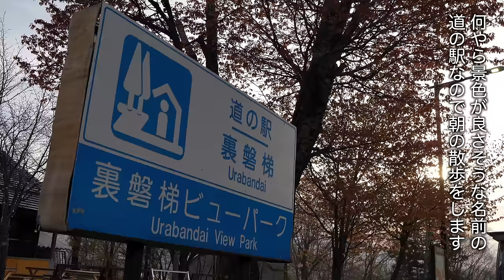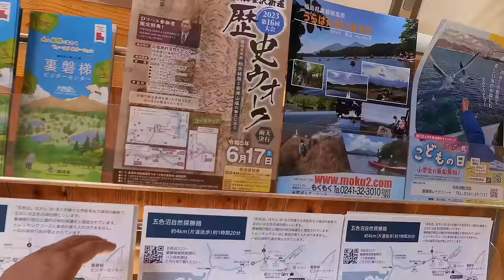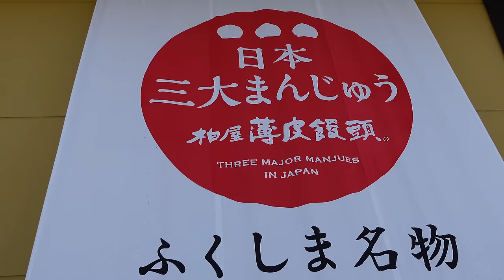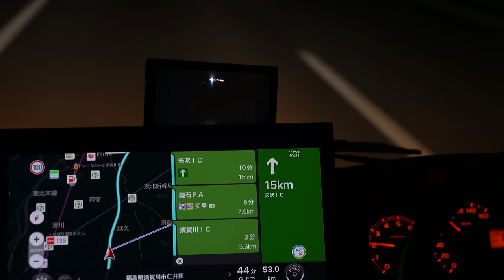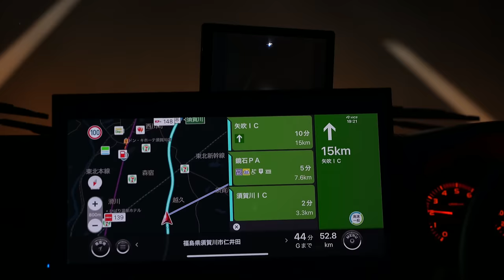【7泊8日車中泊旅】仰天！青く輝く神秘の沼｜絶品おつまみと日本酒で最高の晩酌｜福島旅2日目｜キャンピングカー車中泊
福島旅2日目、まだ雪が残る道の駅で目覚めました。
久しぶりに感じる冷たい空気と快晴。
とても気持ち良い朝です。

サッと身支度をして向かったのは「五色沼」です。
綺麗な湖沼群が見られるというので、朝食を持ってトレッキングコースを歩きました。
朝の澄んだ空気、鳥のさえずり、足取りも軽やかに進んでいくと
そこで見たのは目を疑うほど美しい青く輝く沼でした。

興奮さめやらぬまま次の場所へと移動します。
昼食は会津名物を食べ、福島の食の美味しさに改めて感動します。
お腹も満たされ次に向かったのは「猪苗代湖」
ここでなんとも可愛い遊覧船に乗り美しい磐梯山を見ることができました。

２日間の福島旅を終えて次の県へ移動して車中泊をします。
絶品のおつまみと日本酒で旅を振り返りながらまったり晩酌をしました。

abien MAGIC GRILL ホットプレート

ogawa カーサイドロッジ